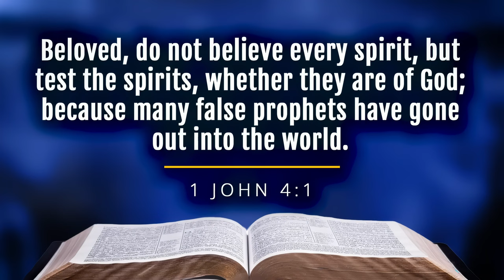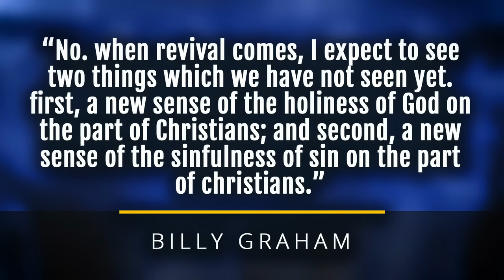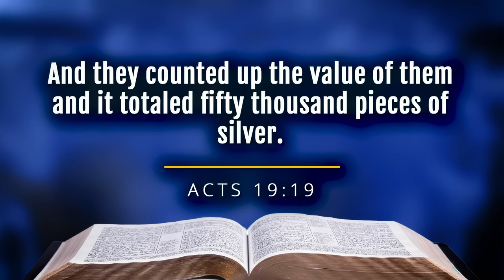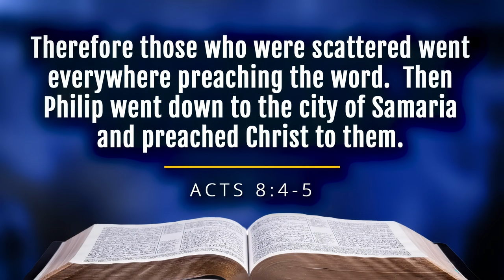Dylematy dotyczące ożywienia | Doug Batchelor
Pastor Doug Batchelor przedstawia siedem dowodów na to, że w Asbury (jeden z uniwersytetów amerykańskich) nie doszło do prawdziwego religijnego przebudzenia, które było swego czasu szeroko komentowane w mediach społecznościowych.